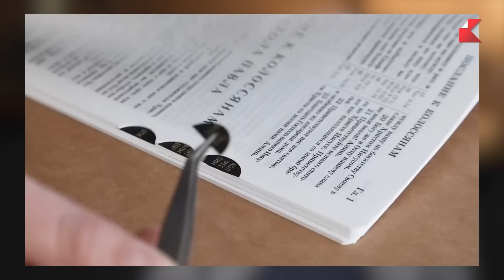ГЛОБАЛИЗАЦИЯ для христиан| Иоганнес Раймер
Иоганнес Раймер (Иван Иванович Раймер) - пастор, профессор миссионерских исследований и межкультурного богословия Университета прикладных искусств Эверсбаха (Германия),
директор Департамента по связям с общественностью и руководитель совета мира и примирения Всемирного евангелического альянса (WEA). Лектор,проповедник. Автор книг на тему миссионерской деятельности, истории, душепопечительства, оккультизма, зависимости, духовный даров и христианской жизни. Постоянно публикуется со статьями по актуальным темам на сайте Evangelical Focus, а также в  журнале "Канон".

Мы благодарим читателей и зрителей за внимание к публикациям и видео-материалам.
Наш канал будет пополняться новыми актуальными темами по рубрикам:
— Канон-новости
— Слово
— Канон-культура
— «Христианский кинообзор»
— «Христианская галерея»
— «Литература» и др.
— Коротко
— Гид по Америке
— Наши в Америке